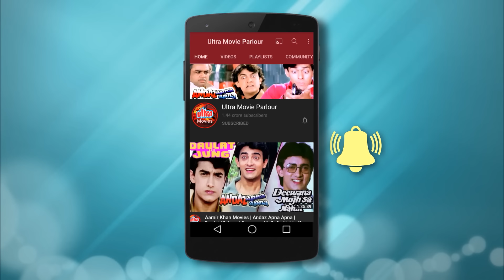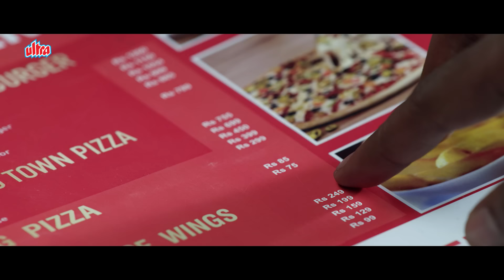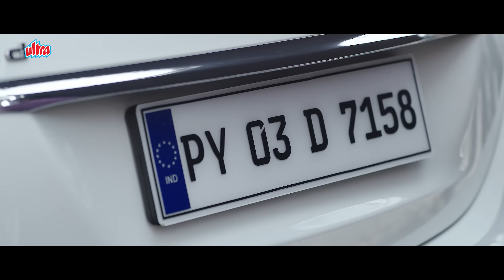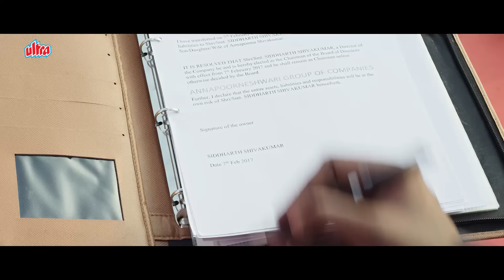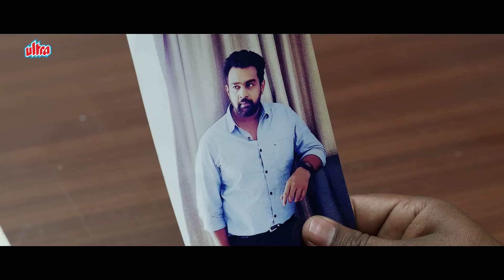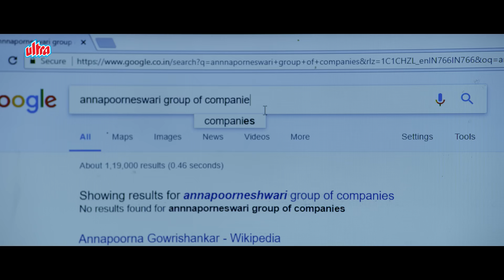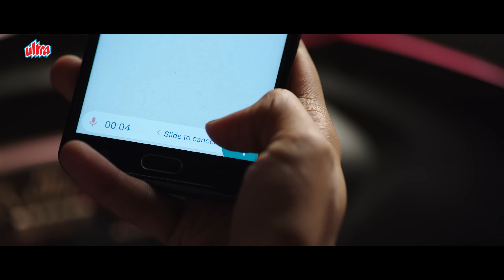Chiranjeevi Sarja Hindi Dubbed Full Movie (2022) | New Released Hindi Dubbed Movie | South Movie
Watch New Released Hindi Dubbed Movie Siddhu The Warrior Hindi Dubbed Version of Kannada Movie Amma I Love You.
Starring : Chiranjeevi Sarja, Nishvika Naidu, Sithara, Prakash Belwadi, Chikkanna, Ravi Kale, Avinash.
Producer : B.S. Dwarakish, Yogish Dwarakish Bunggale.
Dubbed Version Produced By : Ultra Media & Entertainment Pvt.Ltd
Director : K. M. Chaitanya

00:00 Movie Starts
2:49 Entry of Chiranjeevi Sarja
8:04 Chiranjeevi Sarja Becomes Begger
20:00 Fighting Scene
28:09 Chiranjeevi Sarja Saves Girl's Life
46:58 Chiranjeevi Sarja's Fighting Scene
1:00:00 Chiranjeevi Sarja's Mother in Hospital
01:28:35 Final Scene